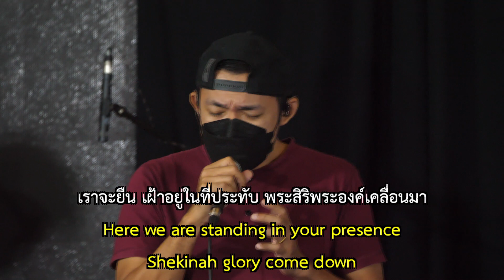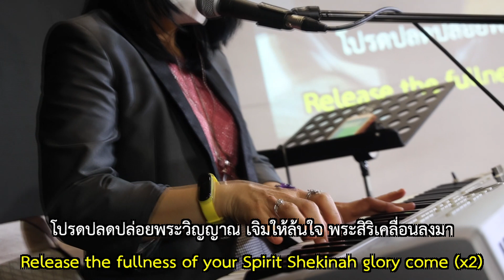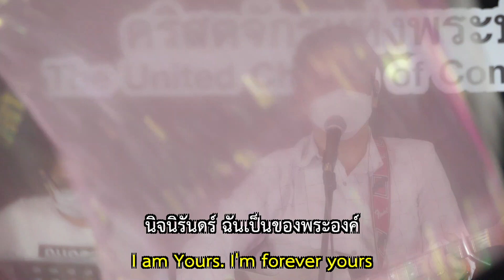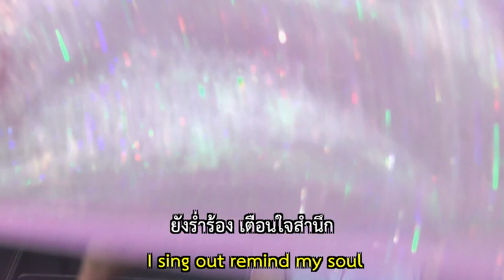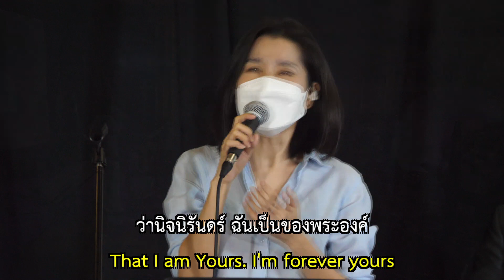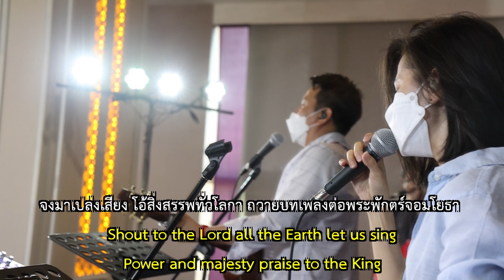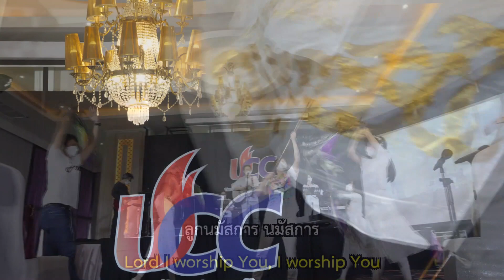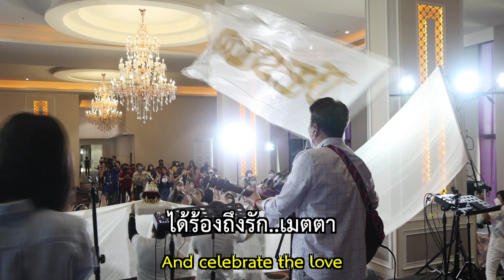Sunday Full Service 19 June 2022 รัชดาภิเษก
วันที่ 19 มิถุนายน 2022 สถานนมัสการ รัชดาภิเษก

00:00 | อธิษฐาน
0ุ8:45 |  Holy Spirit
16:49 | ราเฝ้าคอยพระองค์
24:35 | รักพระองค์ได้เทลงมา
32:48 | พระเยซูพระศิลา
41:28 | ลูกผ่านเข้าไปในที่อภิสุทธิ์